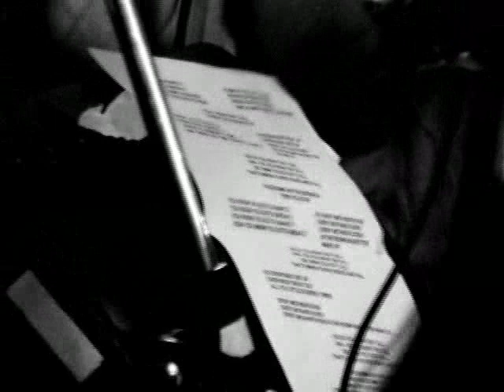Strictly Vault: Nightstick 'The Sac'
Nightstick 'The Sac' at Rics Cafe
Nightstick: Heinz Riegler, Tam Patton, Martin Lee

This was a new song from memory, played not long before band broke up, and heinz had a cheat sheet of lyrics in front of him ala happy mondays

Nightstick had a short but vicious life on the Australian music scene. This was from a series of limited DVD's I shot and edited together. We sold these for about $5. Some of the dvd's featured songs that were recorded the very first time they were played live. These were not meant to be polished by any means. This was before youtube revolutionized viral video. We did it by hand!!